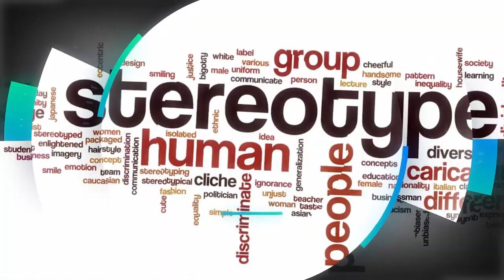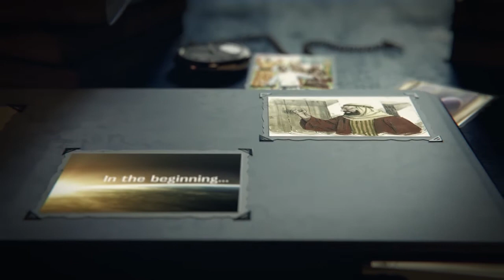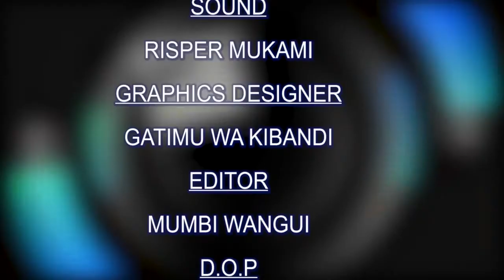YOUTHS AT THE CROSSROADS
Dating or no dating. This is the question in the mind of the youths. Many of them end up in the wrong due to lack of proper guidance. This program is meant to assist those at the crossroads of dating in overcoming the challenges.
Areas to be addressed today are:
1. Dating defined
2. Is dating important
3. Potholes and cost of dating
4. Duration